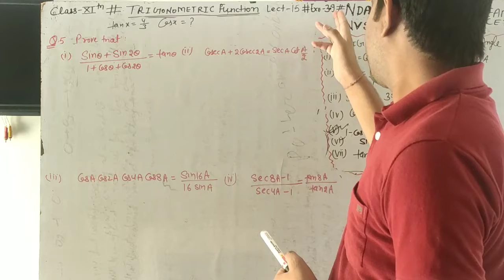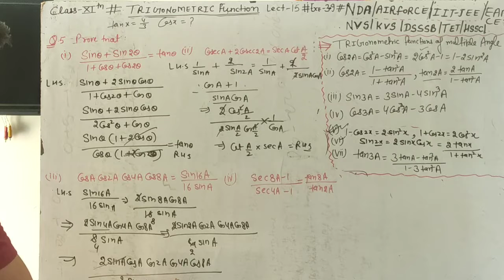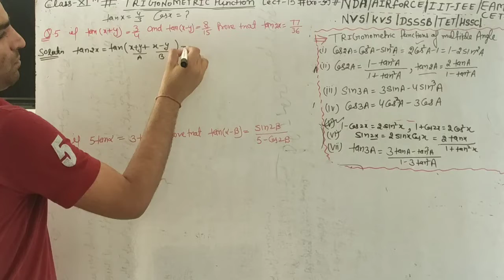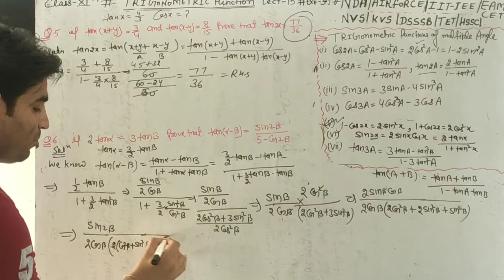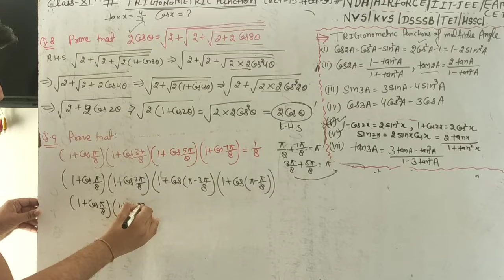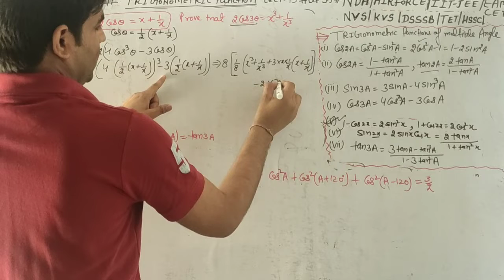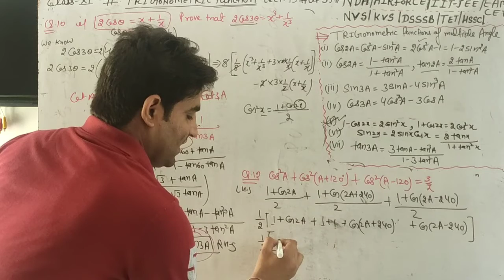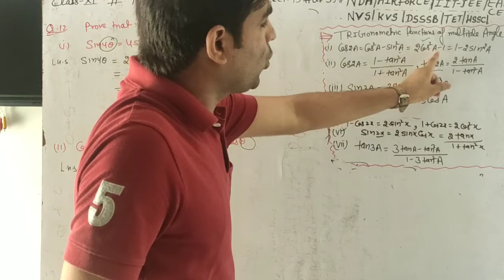Trigonometric function Lect-16#class-12th#Exe-3.9(Q5 to Q12) BY KRISHAN KUMAR SIR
Transformation of trigonometric function as a multiple of angle

NDA/NAVY/AIRFORCE/IIT-JEE /EAMCET/TGT/PGT/KVS/NVS/DSSSB

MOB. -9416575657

Complex number-11th

Determinants class-12

Continuity and differentiability 12th